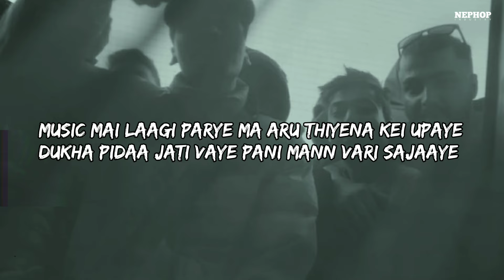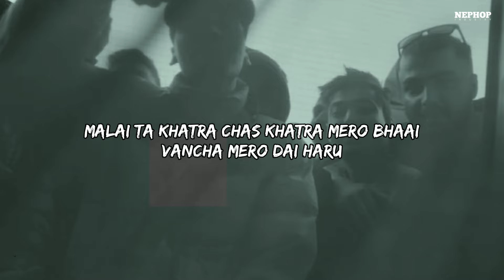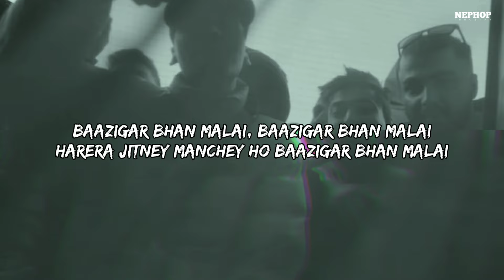YABI - BAAZIGAR [ LYRICS VIDEO ]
This is an unofficially made lyrics video of "BAAZIGAR". You can check out the original song on Yabi's own YouTube channel through the Link provided in the top of description box and pinned comment.